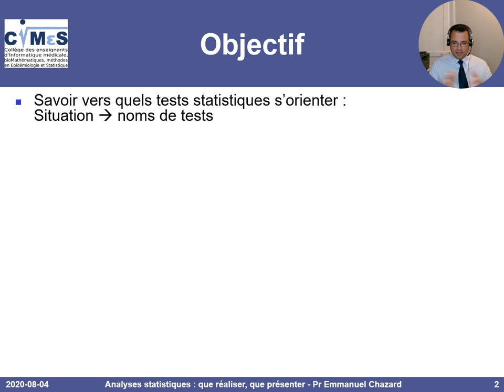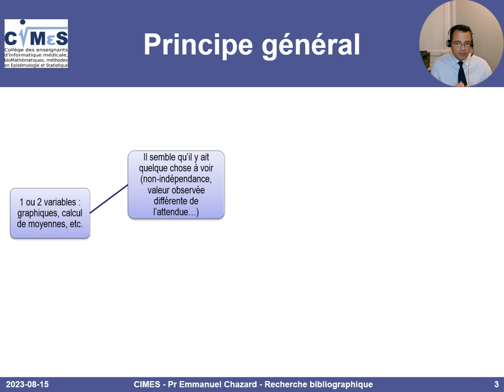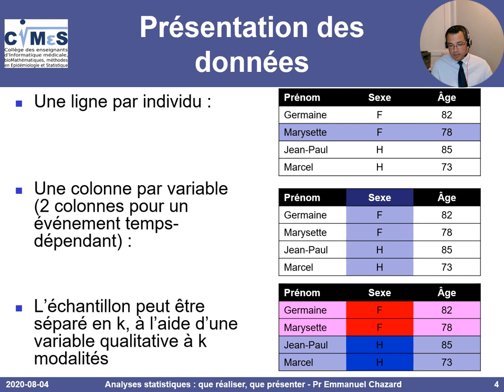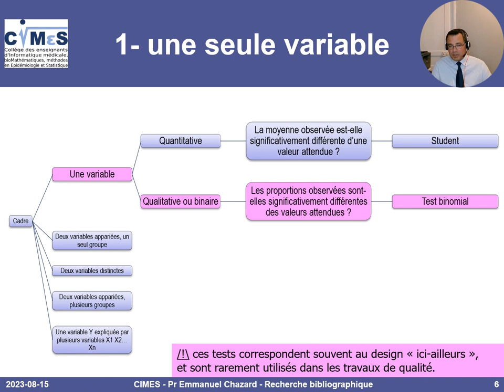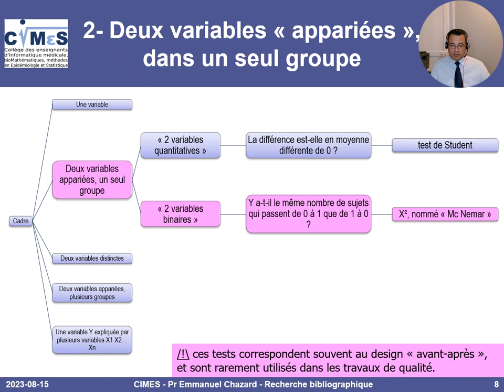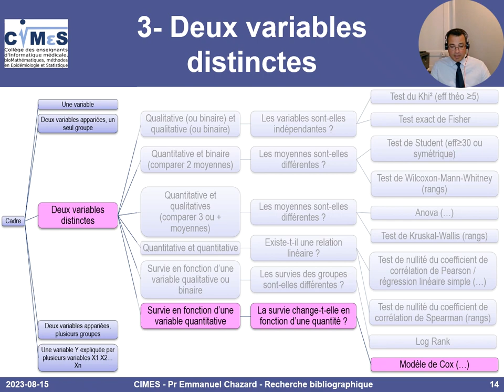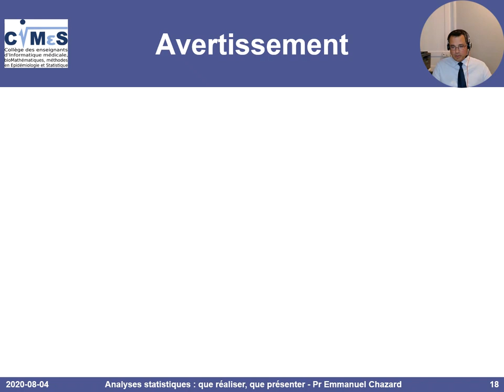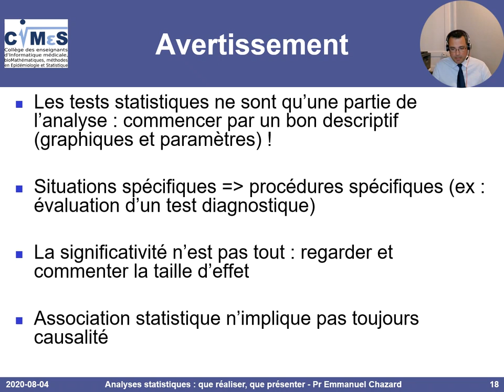Quel test statistique choisir ?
Cette vidéo (initialement conçue comme un ETU) vous présente un arbre décisionnel pour choisir un test ou une méthode statistique, pour une analyse de données en santé.